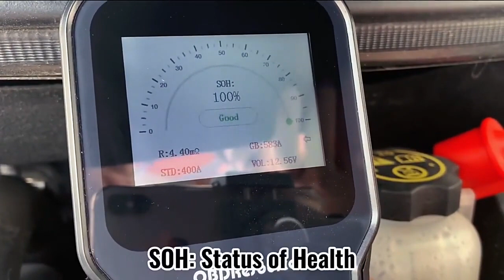OBDResource BM520 6V 12V Car Digital Load Battery Tester